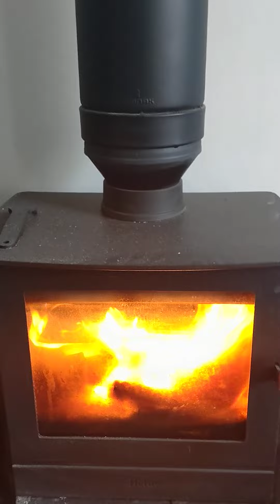Fire Starter Log Burner